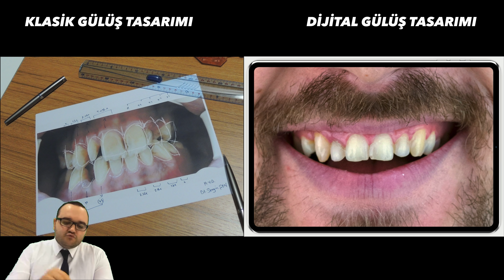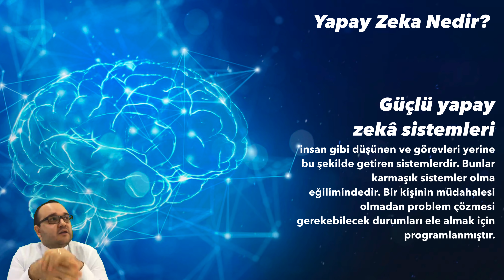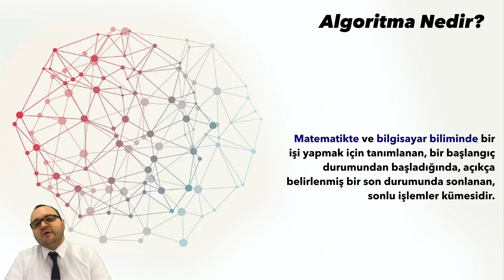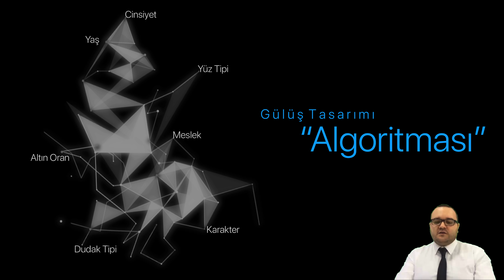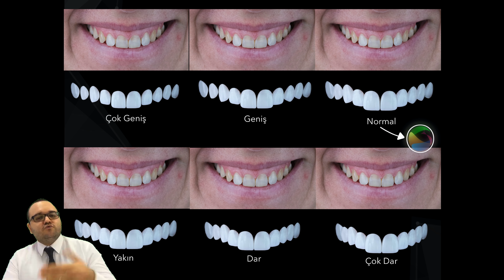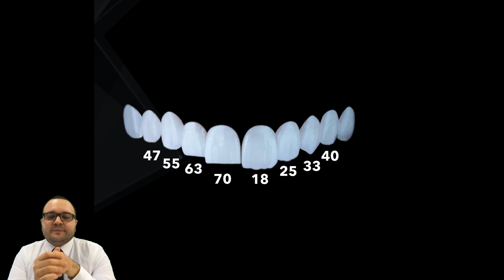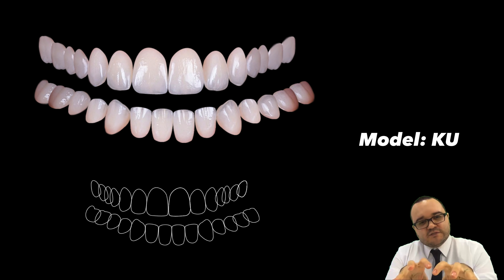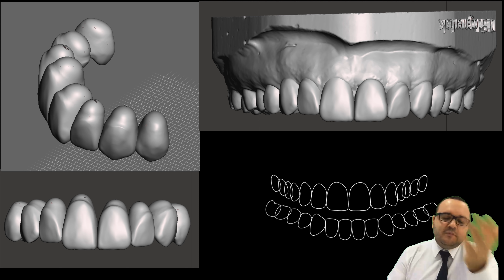Gülüş Tasarımında Yapay Zeka ve Vizajizm - WEBINAR Sevgin ŞEN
Sevgin ŞEN Kimdir?
Sevgin ŞEN gülüş tasarımı ve estetik diş hekimliği alanında çalışmalar
yapmaktadır. Patent başvurulu “gülüş tasarımı algoritması”nın
geliştiricisidir. 2019 yılında “Neuralp Yazılım” şirketini kurmuş ve
smiledesigner.app adında yapay zeka destekli gülüş tasarımı   sistemini
yayınlamıştır. “Dijital Diş Hekimliği Akademisi Derneği” kurucusudur.